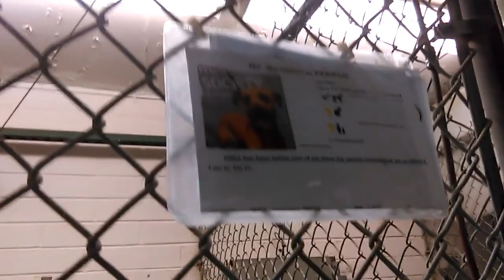Old film❤️Ollie Pet Id 833262adopted6-3-2017 Perkus 1y Pet Id 844014adopted7-3-2017 HSSAZ Shelter❤️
❤️Ollie Pet Id 833262adopted6-3-2017 Shepherd & Perkus 1y Pet Id 844014adopted7-3-2017. Perkus is out in back part of his Kennel mostly, Enthusiastically teaching me how he can sit a bit kennel 31 The Humane Society of Southern Arizona❤️3450 N. Kelvin Tucson AZ on 6-3-2017